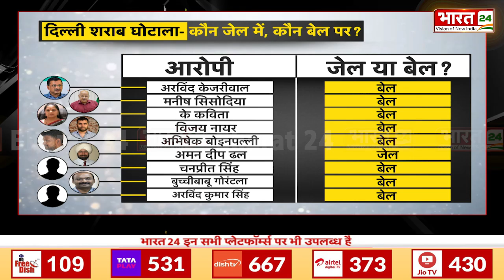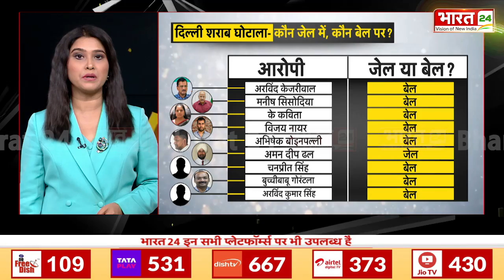9 PM Special : केजरीवाल की रिहाई, सियासी पारा HIGH! | Arvind Kejriwal | Aam Aadmi Party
9 PM Special : केजरीवाल की रिहाई, सियासी पारा HIGH! | Arvind Kejriwal | Aam Aadmi Party |

9 PM Special : Kejriwal's release, political temperature high! | Arvind Kejriwal | Aam Aadmi Party |

Anchor Name: Poornima Mishra | Show Name : 9 PM Special | Time : 09: 30 PM | Date : 13/09/2024 | Published By: Riya Tyagi